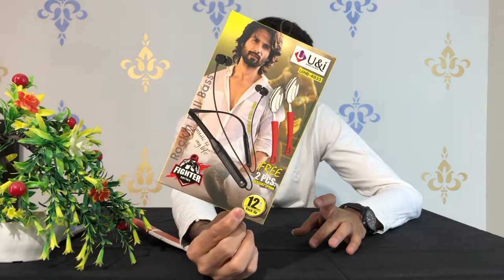neckband u&i neckband modal nobar 4833 unboxing and review@technical dost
new neckband U&i company modal nobar 4833 undar 499 rs
aaj ham U&i ke nackband ki undoxing karegi or dekhengi ke kay kay milta he hamko isame or kesa isaka bass he
 techanicalchhora2.o
neckband u&i neckband modal nobar 4833 undar unboxing supar sound

video highlight
Brand                                         U&i
Model Name/Number                 UINB-4833
Headphone Type                   BLOUTOOTH NECKBAND
Color                                         Black

12 H BATTERY BACKUP
2 SPOON FREE WITH THIS ITEM

u&i uinb-4833 price
uinb-4851 price in india
u&i 4860 price
u&i 4986 price
u&i 6075 price
u&i fighter series
u and i 3987
u&i bluetooth earphones price
Which earphones are made in India
Which is the best neck band in India
Which is best neckband
Which is best neckband in boAt
Is boAt a Chinese company
Which is boAt latest neckband
Which is best Realme or boAt
Which neckband has best bass
Is MI neckband waterproof
Which Bluetooth earphone is best
Which boAt wireless earphone is best
u&i neckband

In this video, we will be showcasing U&i fully Medin india Watch Blaze Complete Features and specifications along with Unboxing and Hands-on Review!